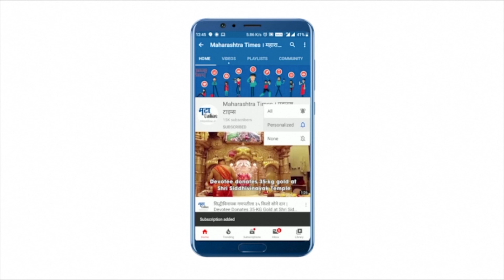लग्नासाठी मुलगी शोधण्याच्या चंद्रकांत पाटलांच्या टोमण्याला आदित्य ठाकरेंनी दिलं उत्तर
उद्धव ठाकरे सरकार वारंवार केंद्राला पत्र लिहीत आहेत त्यावर चंद्रकांत पाटील यांनी उद्या आदित्य ठाकरे यांच्या लग्नासाठी मुलगी बघायची झाली तर त्यासाठी देखील पंतप्रधान नरेंद्र मोदी यांना पत्र पाठवतील असा टोमणा मारला यावर आदित्य ठाकरेंनी उत्तर दिलंय